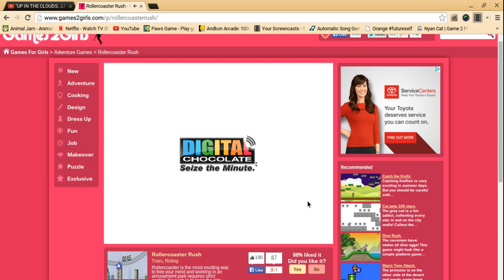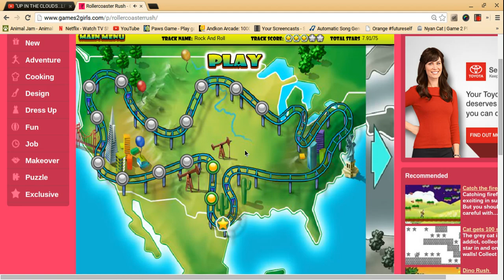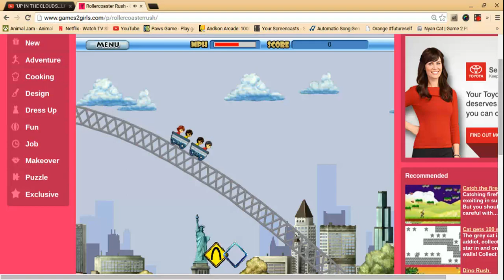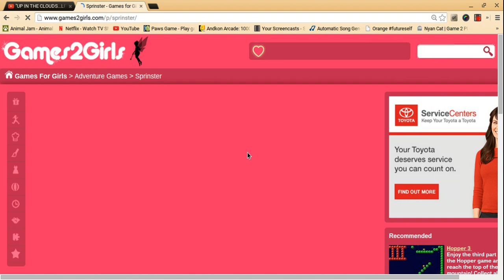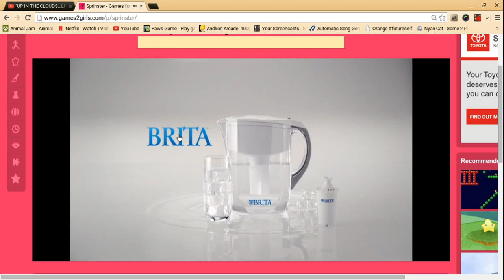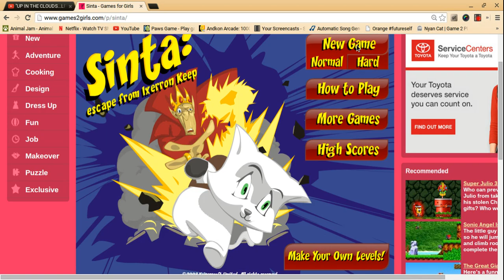Some People Ran Away